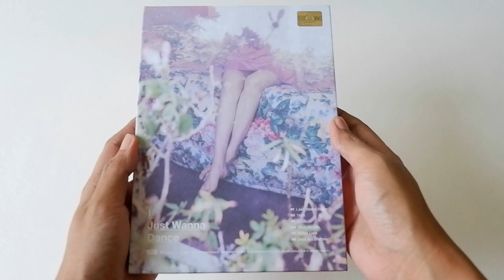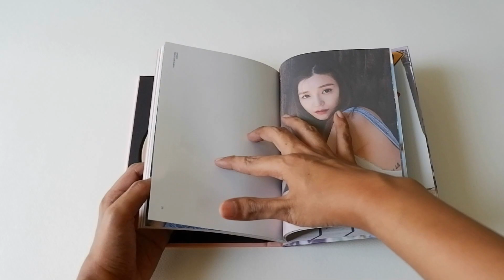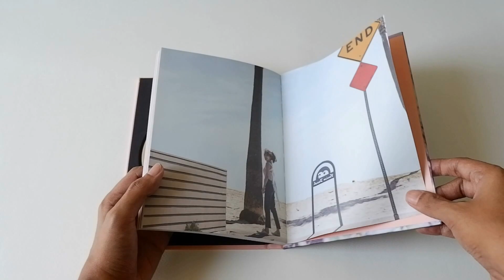Unboxing Album : 1st Mini Album I Just Wanna Dance - Tiffany Girls' Generation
- วิดีโอนี้ถูกปิดเสียงไว้นะครับ

Tracks on the CD :
1. I Just Wanna Dance
2. Talk
3. Fool
4. What Do I Do
5. Yellow Light
6. Once in a Lifetime